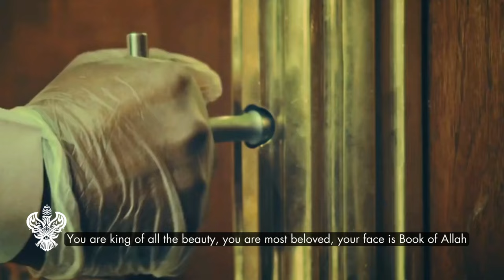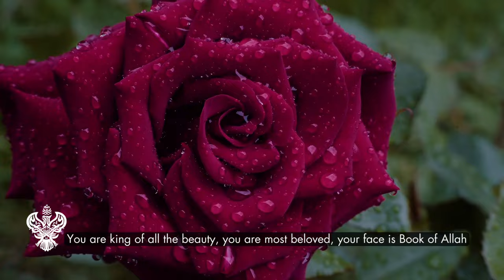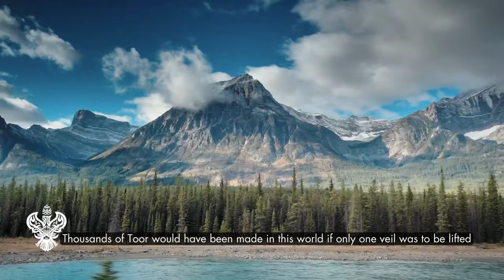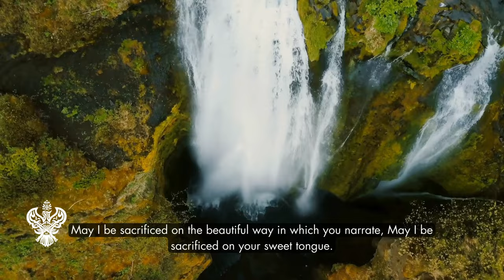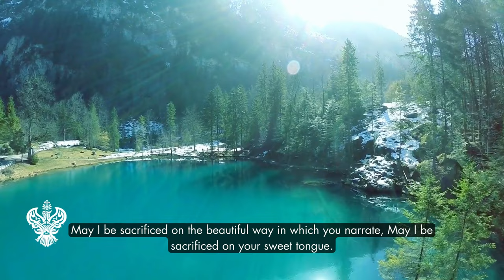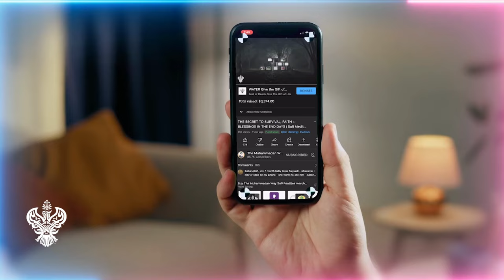Tu Shah e Khuban Tu Jane Jana - English Translation | Shaykh Nurjan Mirahmadi